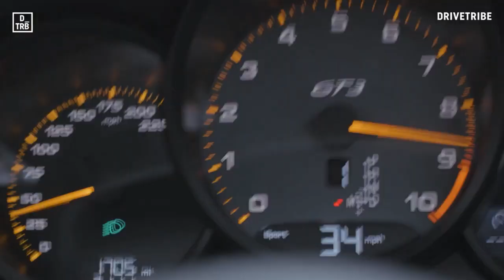RFACTOR 2 - 1️⃣ TOUR SUR LA NORDSCHLEIFE EN PORSCHE 911 RSR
Si vous avez 10 min, je vous offre un tour embarqué sur la Nordschleife en GTE Porsche 911.
35 pilotes, une Ia agressive, un cycle jour/ nuit, tout pour du spectacle.

N’hésitez pas a me dire ce que vous en pensez dans les commentaires, likez, partagez